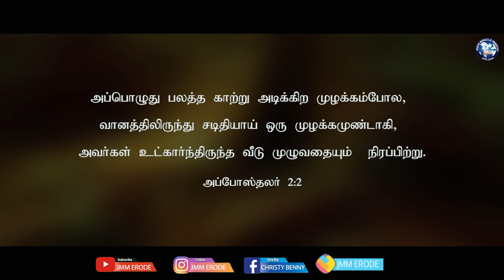Tamil Christian Message 04.04.2022("Heavenly Wind" - Acts 2:2)